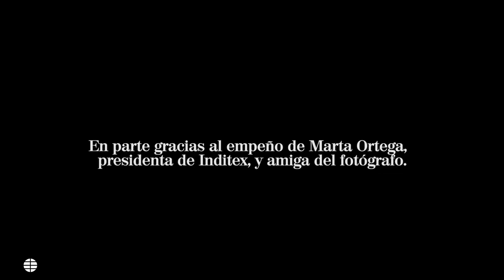Peter Lindbergh, el fotógrafo que enamoró a Marta Ortega (y a las top models) deslumbra en La Coruña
La muestra 'Peter Lindbergh: Untold Stories' llega hoy al puerto de La Coruña. Comisariada por el propio fotógrafo poco antes de morir en 2019, es en gran medida fruto del empeño de Marta Ortega, la flamante presidenta de Inditex.